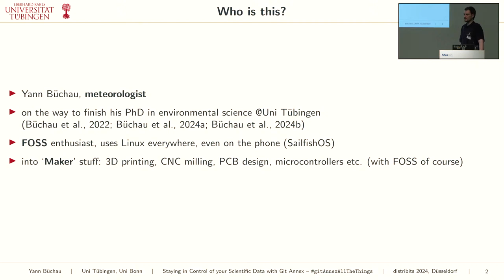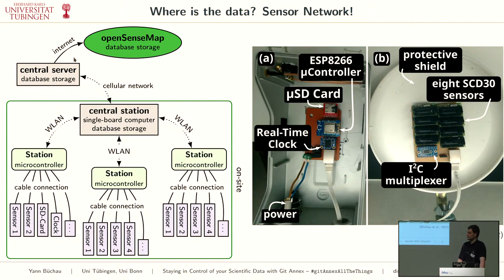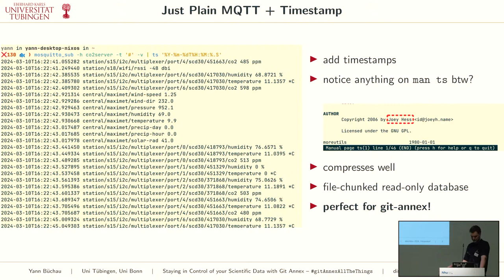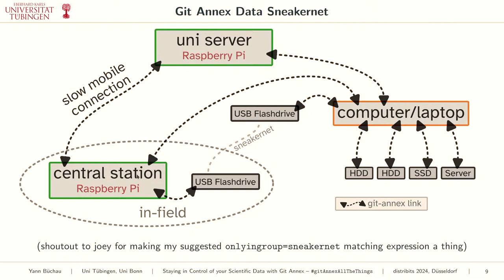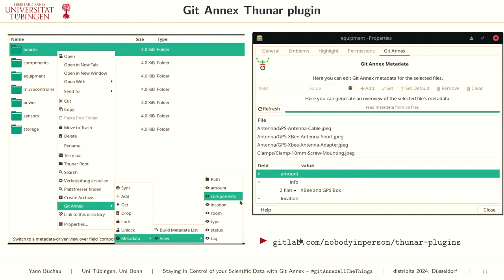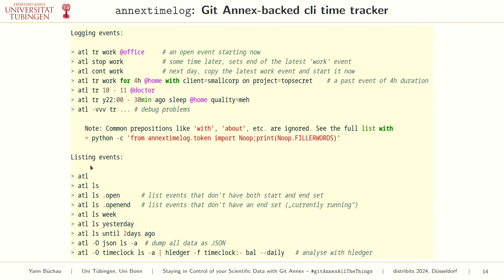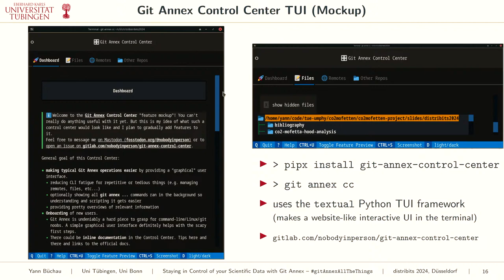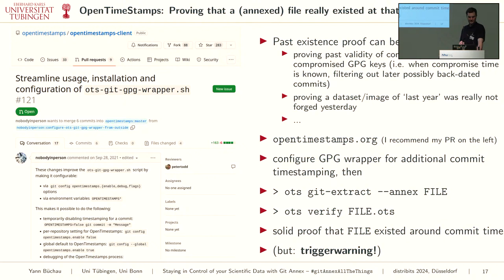Yann Büchau: Staying in Control of your Scientific Data with Git Annex (annexAllTheThings)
Scientific experiments can produce a lot of data, often very different in kind and scattered across devices and even remote locations. Keeping all of this in check is not a simple task and failure to do so can easily cause data loss due to accidental deletion or hardware failure (think cheap SD cards in measurement devices at remote locations). Git Annex can help with synchronisation, catalogisation, versioning and archival of data as well as collaboration.